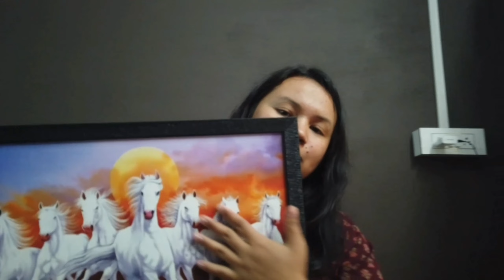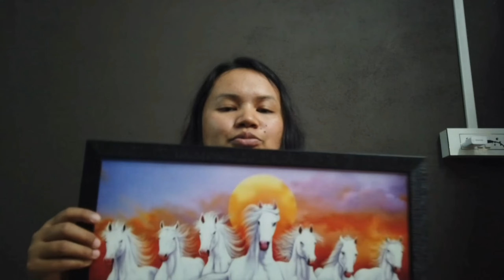Flipkart Mini Haul Under -Rs.800/Items -Speaker,Wall Shelves,Wall Painting🤩